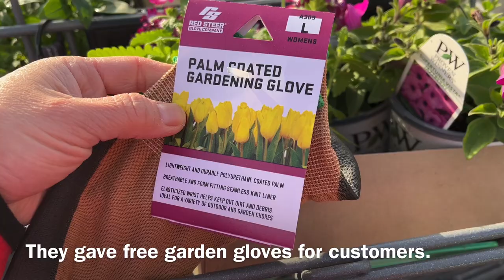Fuchsia event at Fred Meyer store 2023